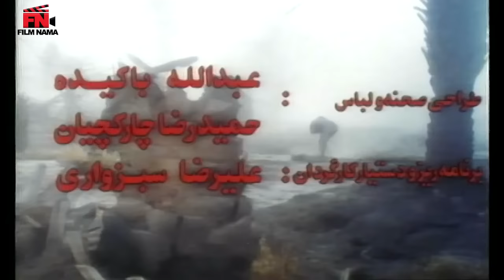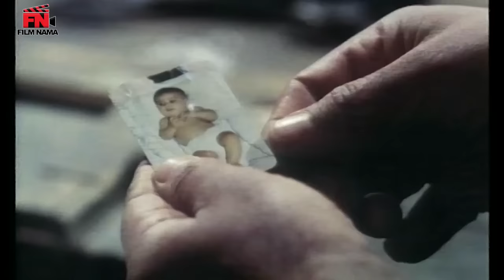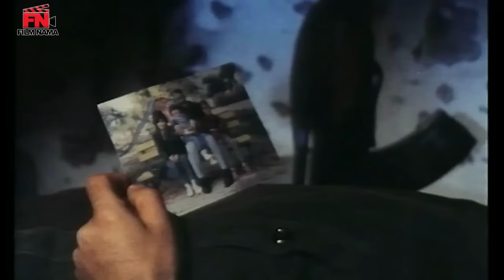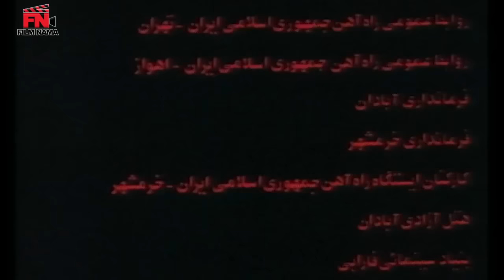Film Putin - Full Movie | فیلم سینمایی پوتین - کامل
خلاصه و اطلاعات فیلم پوتین:

گروهی بسیجی در اسارت سربازان دشمن هستند. تلاش آنها برای فرار به دلیل پاره ای اختلاف نظرها بی نتیجه مانده است؛ تا اینکه یک اسیر مجروح به اردوگاه آنها آورده می شود و او می گوید که پیش از دستگیری اطلاعات و اسناد مهمی را در منطقه ای خارج از اردوگاه مخفی کرده که اطلاع از آنها برای نیروهای رزمنده مهم است..

بازیگران:
محسن مکاری، علی شعاعی، محمد برسوزیان، محمد جوزانی، حسین خانی بیک، حسین بخشی پور، رضا صفایی پور، علیرضا زاهدی،شاهین جعفری، محمدرضا عسگری، احمد خانی ها، رسول بهارانگیز، احمد جوهری، احمد بخشی پور، رضا بیات احمدی، رضا نوروزی، اکبر دلخاک

کارگردان: عبدالله پاکیده
نویسنده: هوشنگ جاوید

 ژانر: جنگی، دفاع مقدس

A group of Basijis are being held captive by enemy soldiers. Their attempt to escape was unsuccessful due to some disagreements; Until a wounded prisoner is brought to their camp and he says that before his arrest, he hid important information and documents in an area outside the camp that is important for the combatants to know.

Release: 1991

Cast:
Mohsen Makari, Ali Shoaei, Mohammad Barsouzian, Mohammad Jozani, Hossein Khani Beyk, Hossein Bakhshipour, Reza Safaeipour, Alireza Zahedi, Shahin Jafari, Mohammad Reza Asgari, Ahmad Khaniha, Rasoul Baharangiz, Ahmad Johari, Ahmad Bakhshipour, Reza Bayat Ahmadi , Reza Norouzi, Akbar Delkhak

Director: Abdullah Pakideh
Author: Houshang Javid